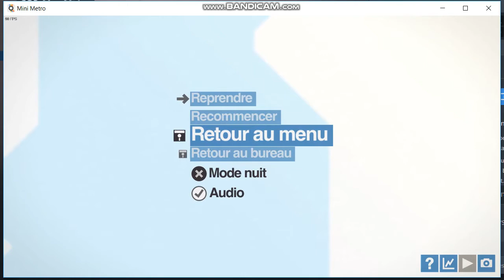Mini Metro Ep 6, Hong Kong